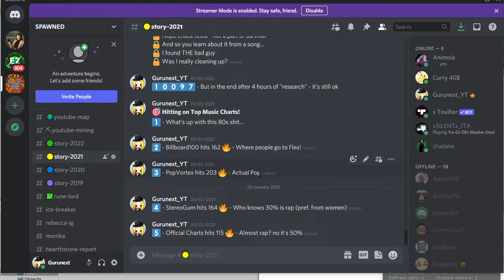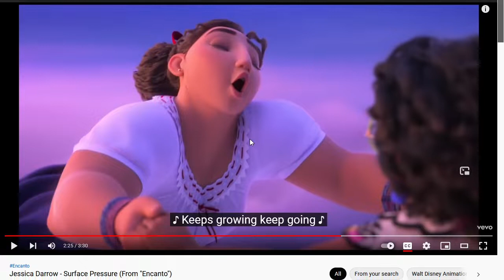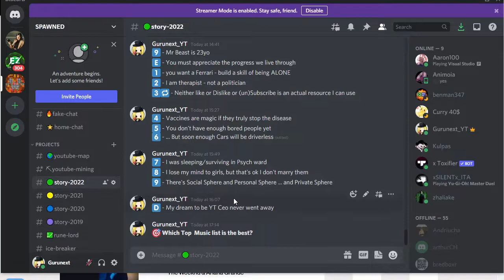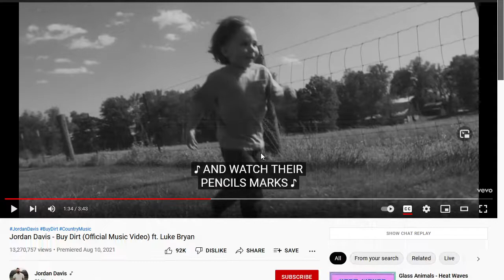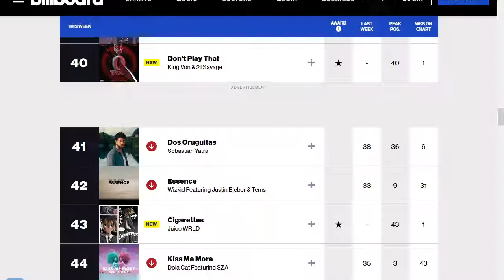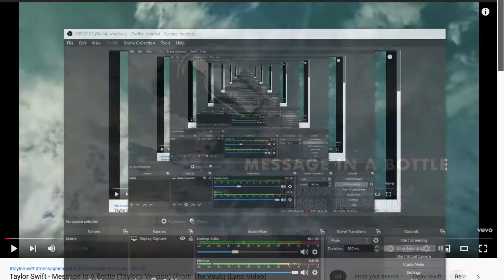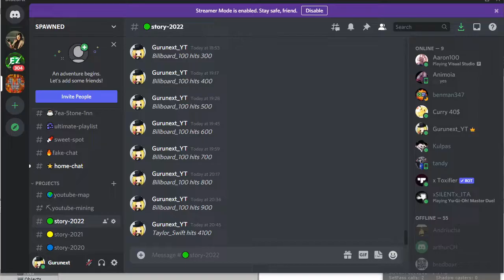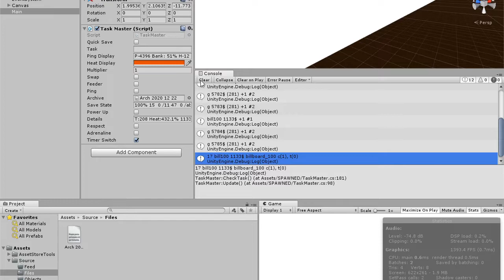Billboard 100 - 🔥 432 - Music straight to heaven